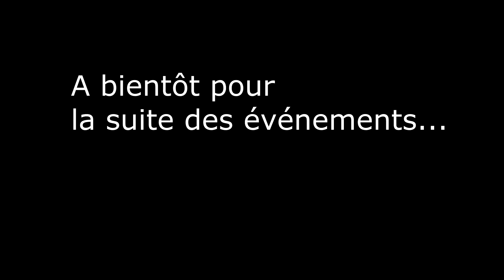[FR] Total War Warhammer 2 - Empire - Empires Mortels - #10